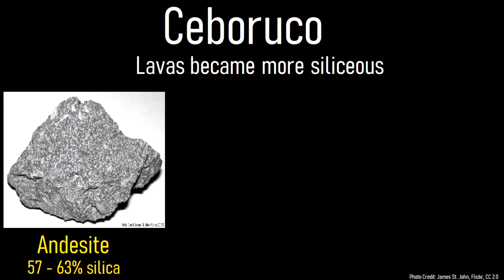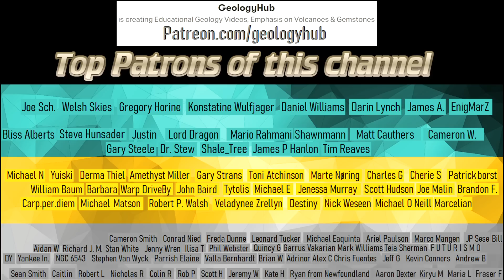The Active Volcano in Mexico; Ceboruco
Within Mexico are a number of highly explosive volcanoes. The most notable recent large eruption originated from El Chichon in 1982, which buried a number of towns in an 8 kilometer radius with 3 meters of ash. Although this eruption was quite large, as it ejected 2 cubic kilometers of volcanic rock, its eruption does not even compare to another recent eruption from a separate volcano, Ceboruco. This video will discuss the Ceboruco volcano and mention what its future hazards are.

0:00 Introduction
0:23 Ceboruco Location
0:57 Geologic Setting
1:09 Geologic History
2:37 Caldera Forming Eruption

[2] Sieron, K., Ferres, D., Siebe, C. et al. Ceboruco hazard map: part I - definition of hazard scenarios based on the eruptive history. J Appl. Volcanol. 8, 9 (2019).
[3] Sieron, K., Ferrés, D., Siebe, C. et al. Ceboruco hazard map: part II—modeling volcanic phenomena and construction of the general hazard map. Nat Hazards 96, 893–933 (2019).